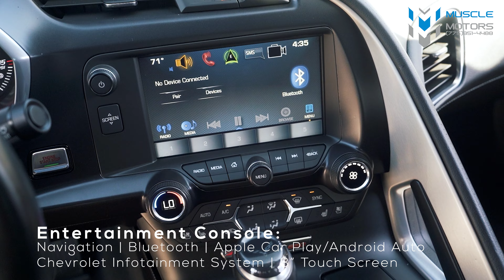2019 Corvette Z06 | Walk Around | Muscle Motors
The 2019 Chevrolet Corvette Z06 is an exceptional sports car that combines breathtaking performance, aggressive styling, and advanced technologies. With its powerful engine, race-inspired design, and track-ready capabilities, the Z06 takes the Corvette legacy to new heights.

0:00 Exterior Details
1:00 Start Up & Exhaust
1:38 Interior Details
2:28 Walk Around